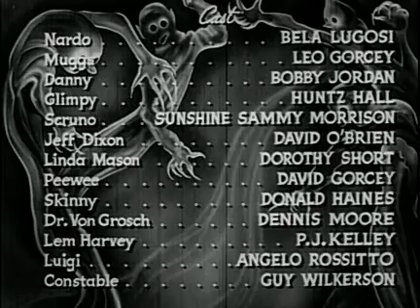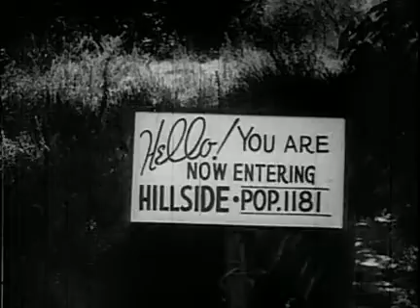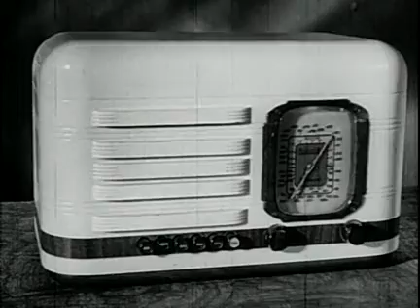Spooks Run Wild 1941(AKA: Ghosts in the Night)Horror, Comedy* Bela Lugosi, Leo Gorcey, Bobby Jordan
ovie info:
- Title: Spooks Run Wild
- Also known as: Ghosts in the Night
- Year: 1941
- Genre: Horror, Comedy
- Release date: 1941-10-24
- Length: 65 minutes
- Description: The boys are sent to a mountain camp. Stranded in a small rural town, they hear about a "monster killer" roaming the countryside. At night, they sneak out. Peewee is shot by a grave-digger,...
- Storyline: The boys are sent to a mountain camp. Stranded in a small rural town, they hear about a "monster killer" roaming the countryside. At night, they sneak out. Peewee is shot by a grave-digger, and they are forced to seek aid at an old mansion. The owner of the mansion (Lugosi), insists that the boys spend the night. After seeing PeeWee walk around the house in a trance, the boys decide that the man turned him into a zombie. They gang up on him and tie him up. The nurse at the boys camp (Dorothy Short) sets out to find the missing boys with Von Grosch (Dennis Moore), who has come to rid the town of the killer- or has he?
- Language: English
- Rate: 6.0
- Director: Phil Rosen
- Starring: Bela Lugosi, Leo Gorcey, Bobby Jordan
- Full cast: Bela Lugosi, Leo Gorcey, Bobby Jordan, Huntz Hall, Ernest Morrison, Dave O'Brien, Dorothy Short, David Gorcey, Donald Haines, Dennis Moore, P.J. Kelly, Angelo Rossitto, Guy Wilkerson